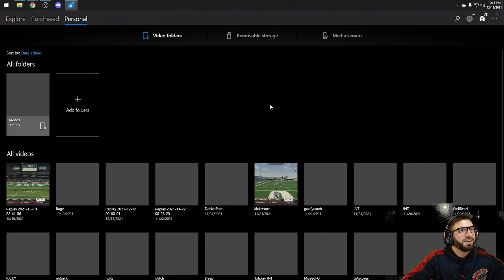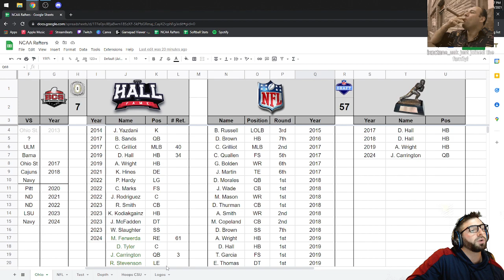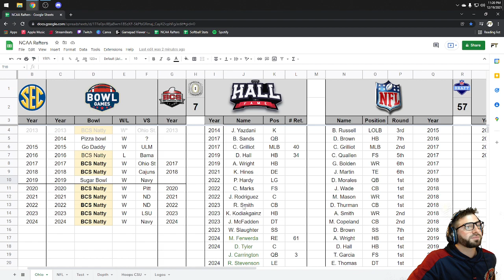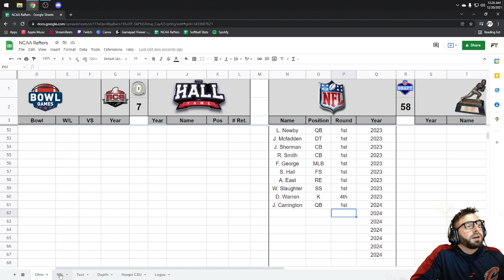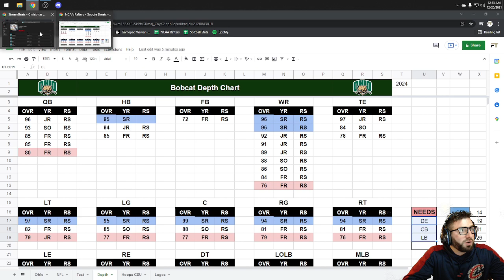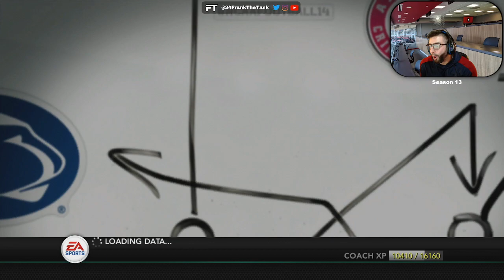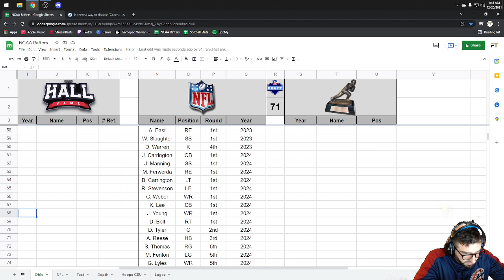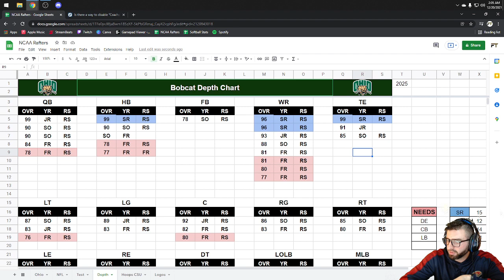NCAA14 - S12 - NATTY & Offseason!